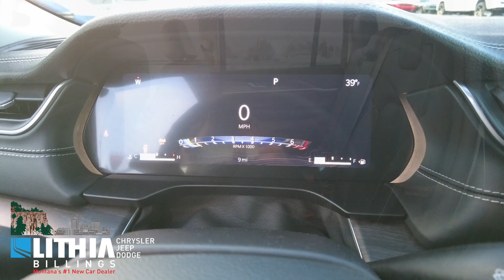2024 Jeep Grand Cherokee 1279